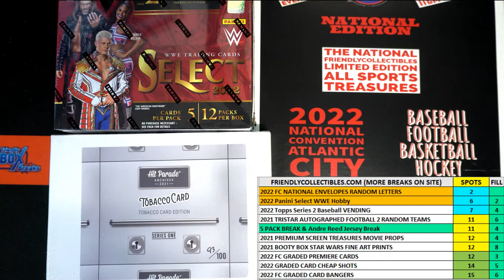2022 FriendlyCollectibles NATIONAL Edition All Sports Treasures FILL B NATIONALALLSP128